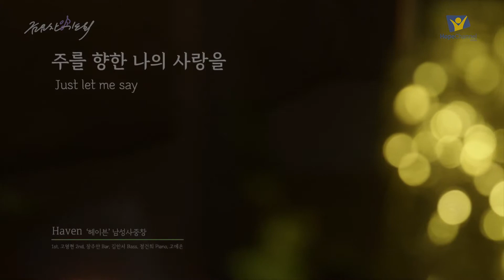주를향한나의사랑을--헤이븐 사중창, 2-25-2022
Haven Quartet from S. Korea
호프채널코리아 프레이즈- Hope Channel Korea Praise
예문금요찬양기도회, Feb. 25, 2022